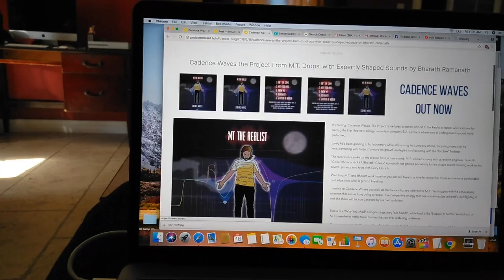Little Tokyo, Recording with Brian Hawk, Los Angeles Memories 021918 Weekly Kinyo